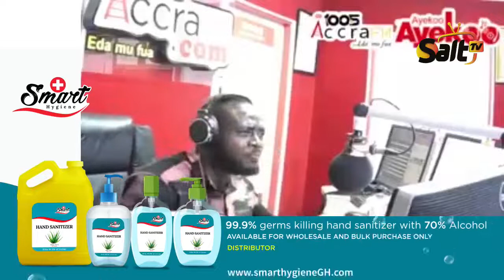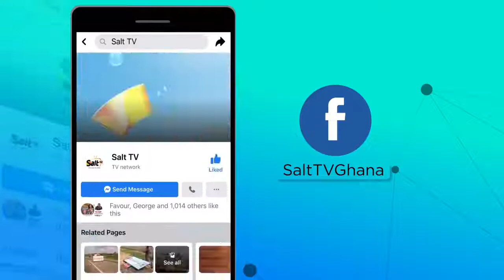Entertainment with Dollar Fresh MC on SaltDrive with Fredino || 19/01/2022